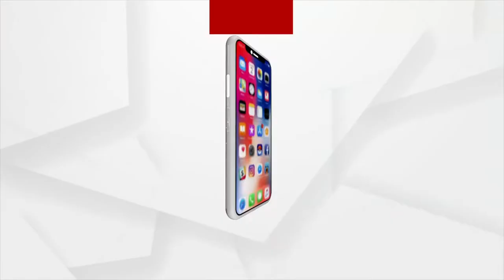Durga Puja 2022 | Meena Bazaar Fun at kolkata